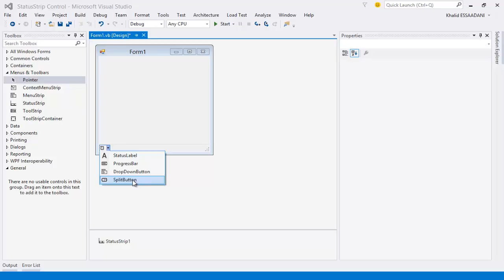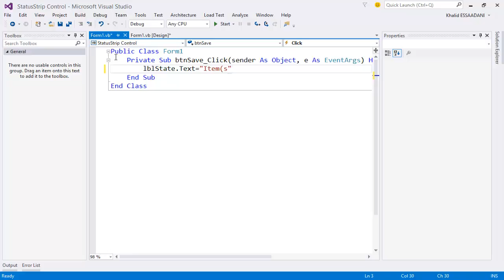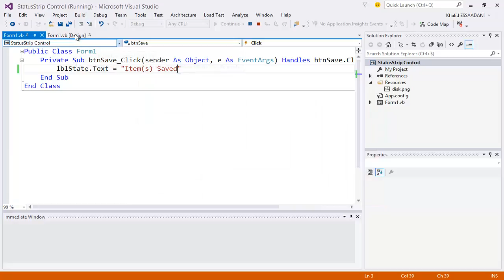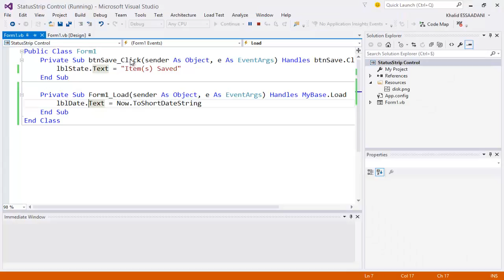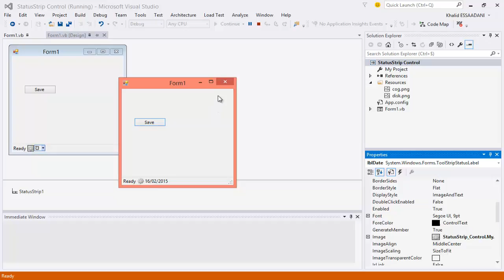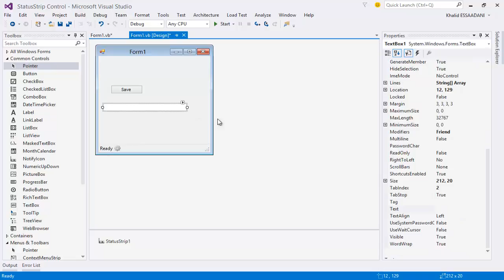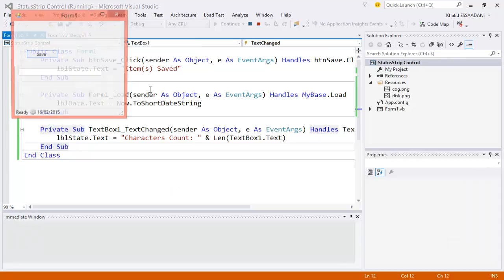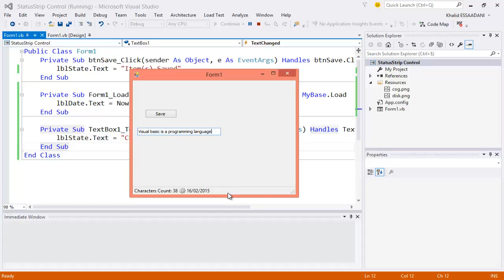24. أداة شريط الحالة StatusStrip Control